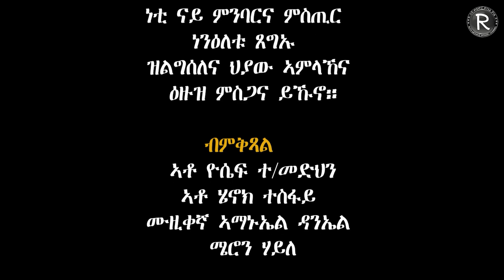Weyni & Asmait||| መዓስ ሸለል ትብሎ ደሃየይ|||Worship Eritrean Tigringa Mezmur 2021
Ruth Mezmur Wengel Channel. This YouTube Channel is dedicated to promote Eritrean and Ethiopian Gospel Songs.
Just Subscribe to stay updated.ንሱ ኺዓቢ፡ ኣነ ግና ክንእስ ይግባእ።ወንጌል ዮሃንስ 3:30